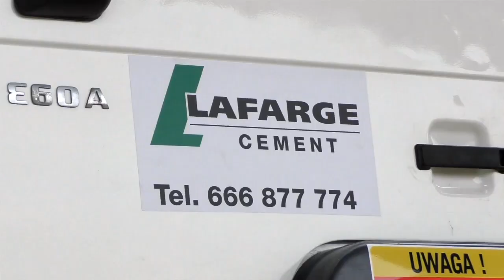Firma Lafarge producent betonu realizuje budowę mostu na Wisłoce w Mielcu.